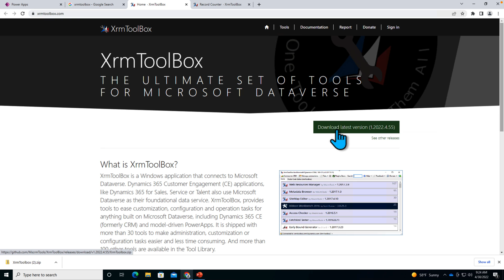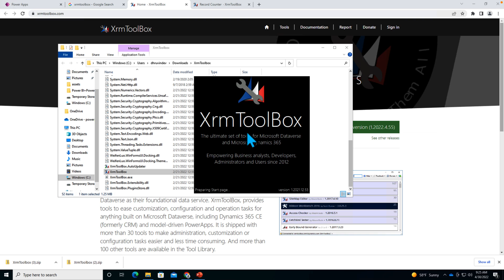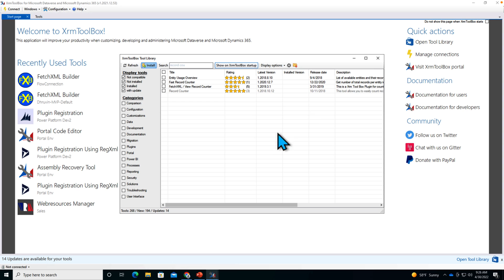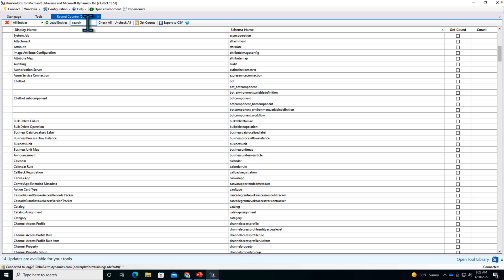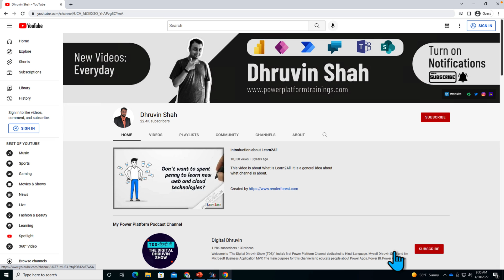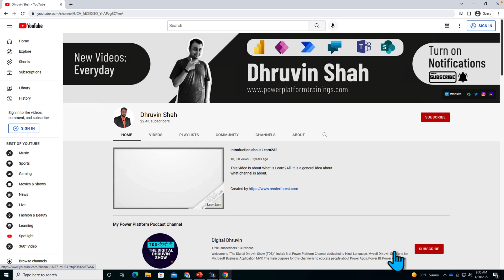Quick way to get Total Count from Dataverse Table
This is one of the most useful utilities for Dataverse. Most of the time we are not sure, how many total numbers of records we have in our dataverse table. To get the total count from Dataverse table, we can use the Record Counter utility from XRM Toolbox. XRM Toolbox is providing many useful Developers level tools which make our work faster! In this video, I'm going to talk about quick way to get total count from dataverse table. So, Let's get started!

Key takeaways from the session:
1. Total Count of Dataverse Table Rows
2. Dataverse Tables  - Rows Count
3. How many rows my dataverse table has?
4. Is there any way to check the count from dataverse table records?
5. Count Records from all the tables of Dataverse

Chapters:
00:00 Start
00:34 Overview
01:20 Download & Install XRMToolBox
02:38 Record Counter - XRM ToolBox
03:02 Install Record Counter
03:20 Login in XRM ToolBox
04:28 Open Record Counter
04:51 Get Record Count from Dataverse Table
 05:30 Subscribe!